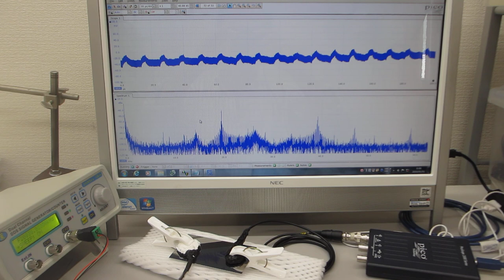表面検査実験（メガヘルツの超音波プローブによる非線形制御技術）